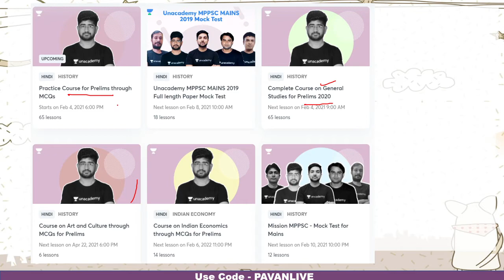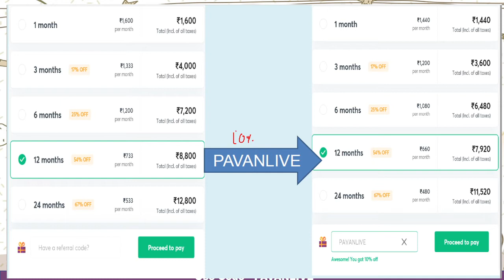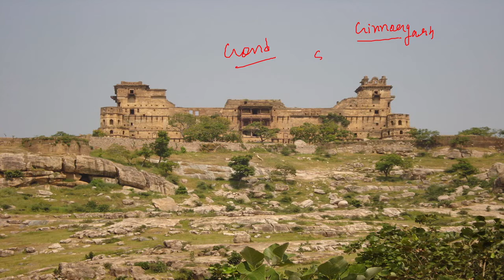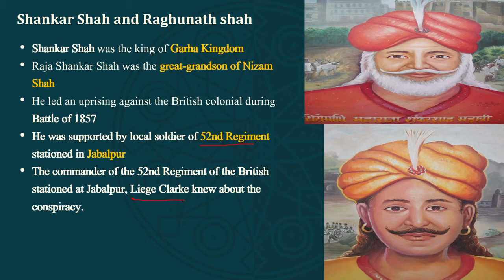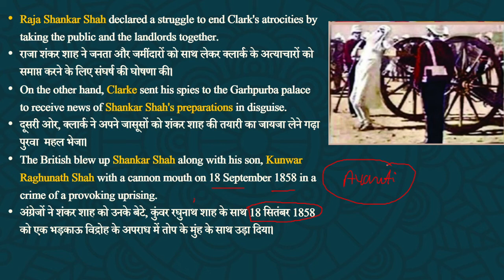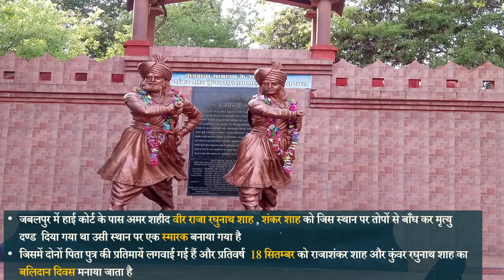Shankar Shah and Raghunath shah Tribal Personalities of Madhya pradesh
This lesson starts with a discussion on Shankar Shah and Raghunath shah Tribal Personalities of Madhya pradesh. In this lesson, Pavan Choudhary shares his various preparation strategies along with examples that will help you to crack the exam.

Unacademy Subscription Benefits:
1. Learn from your favorite teacher
2. Dedicated DOUBT sessions
3. One Subscription, Unlimited Access
4. Real-time interaction with Teachers
5. You can ask doubts in the live class
6. Limited students
7. Download the videos & watch offline